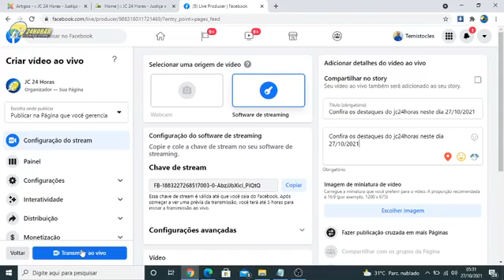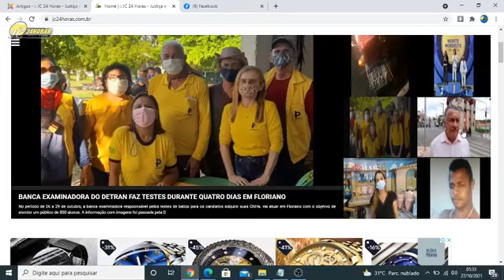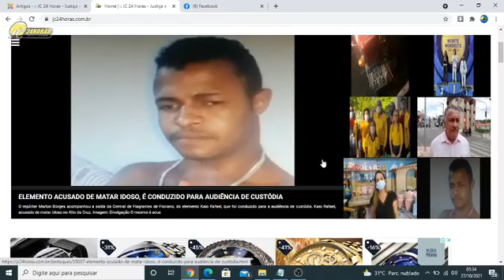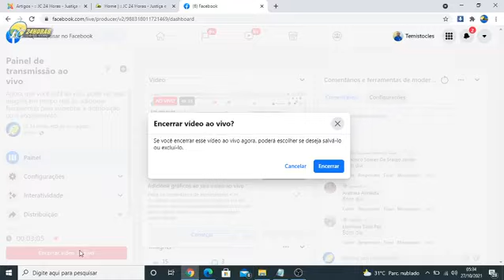Confira os destaques do jc24horas neste dia 27/10/2021